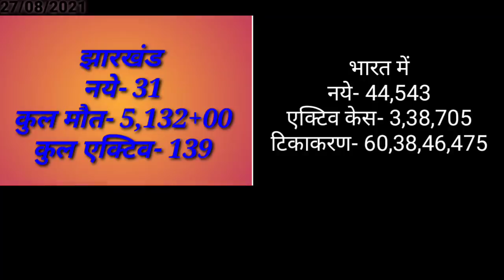आज 27 अगस्त 2021 झारखंड में 71000 शिक्षक भर्ती। jharkhand new bharti, school college berojgari kisan